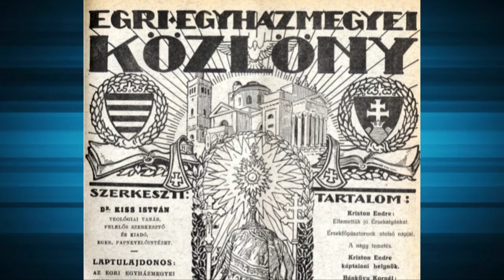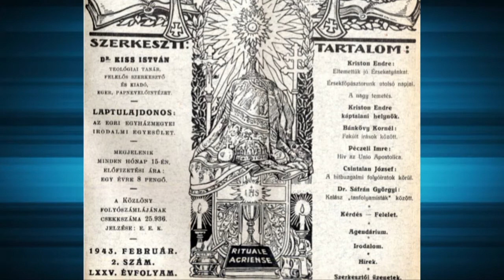Szó van Róla - Szmrecsányi érsek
75 esztendővel ezelőtt hunyt el Dr. Szmrecsányi Lajos egri érsek. Életéről, munkásságáról és főpapi tevékenységéről beszélgetünk.